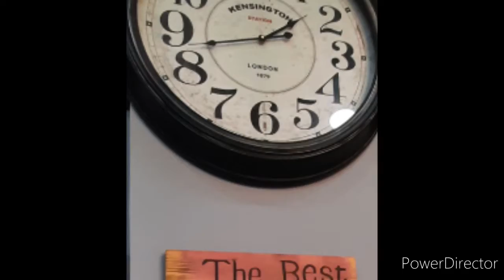Top sortie Ain Timouchent Oran Tlemcen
Un petit montage de notre sortie a l'ouest du pays , voir Ain Timouchent, Oran et Tlemcen, des moments de joie et de partage 🤩